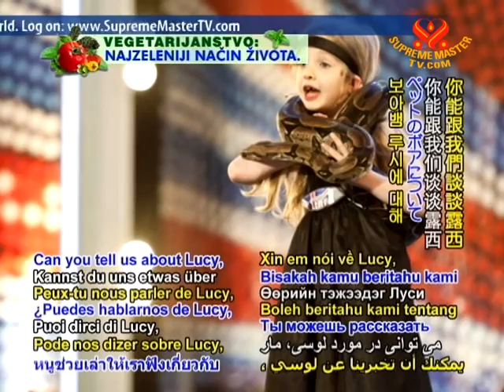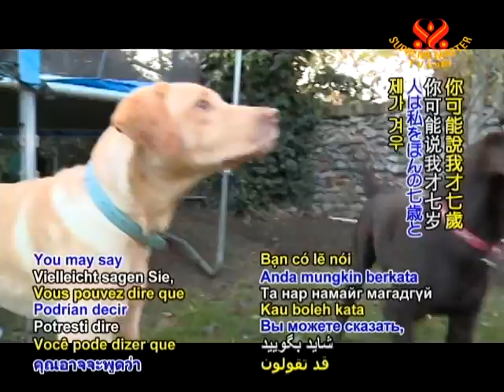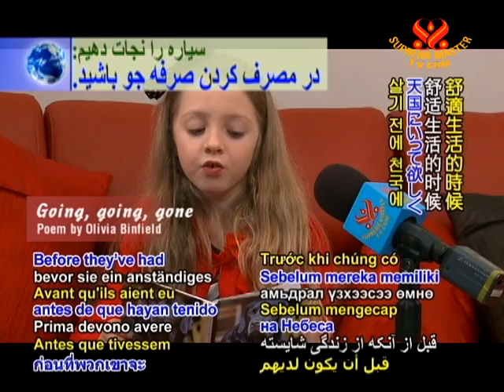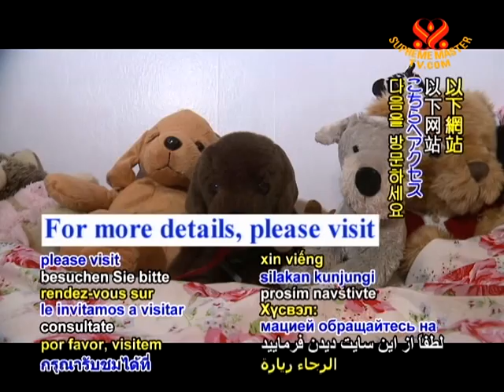Olivia Binfield: Britain's Amazing Animal Protector (1/2)